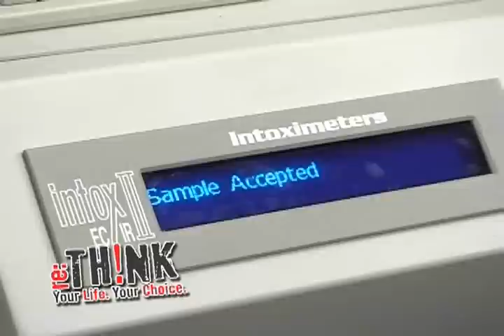Winnebago County Sheriff Office conducts "mock" OWI arrest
Thanks to Deputy Roth and Sheriff John Matz re:TH!NK goes in the field to research the procedures for an Operating While Intoxicated citation. Watch this brief 8 min. video and make a decision that this is as close as you will ever get to pre-booking!